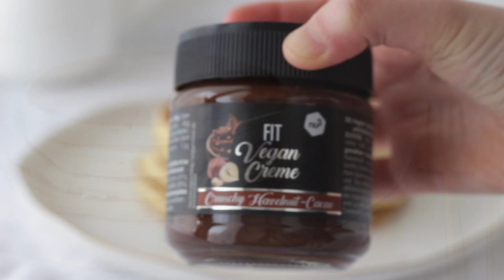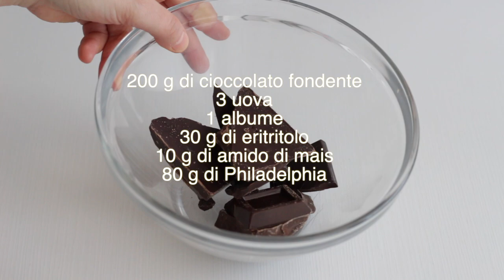COSA MANGIO IN UN GIORNO #100 Ricette Light e Keto |Jennifer Pignatelli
Di solito faccio così:
200 g di verdure
50 g di carboidrati
50 g di proteine
Tutto questo in accoppiata a movimento e attivitá fisica mi ha permesso di perdere 5 kg in un mese!

➡️ SOCIAL ⬅️
►INSTAGRAM shorturl.at/iILRZ
►FACEBOOK shorturl.at/azIW7